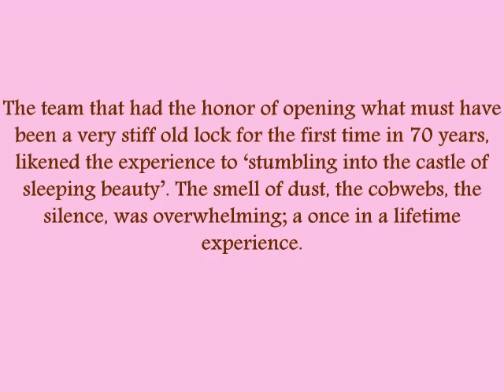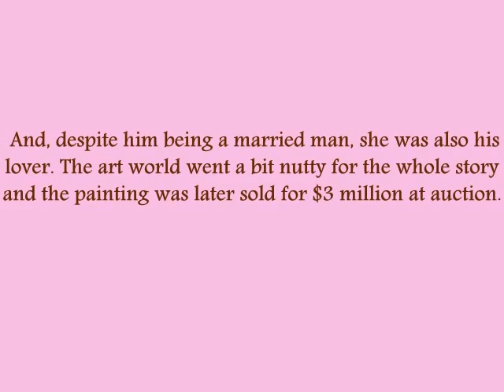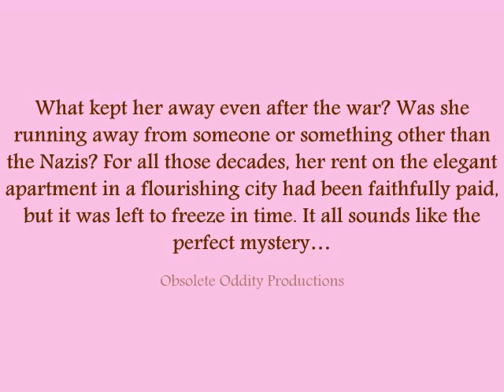Paris Apartment unlocked After 70 Years!!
copyright ⓒ 2013
Un appartement inoccupé depuis 1942 a été découvert à Paris
du côté de Pigalle, un appartement parisien a été réouvert pour la première fois... après 70 ans. Capsule temporelle vers le passé, cet écrin hermétique appartenait à Madame de Florian qui l'avait quitté précipitamment pour aller se réfugier dans le sud alors que les troupes d'Adolf Hitler avançaient sur Paris. Et jamais elle ne revint.
A Paris Apartment that was left untouched for more than 70 years...has been finally unlocked and it's treasures revealed. come and take a peek.
Madame Marthe de Florian. was a little-known actress and demimondaine (courtesan) who had a collection of  lovers, who were well known identities of the day -  including: "Georges Clemenceau, Pierre Waldeck-Rousseau, Paul Deschanel, Gaston Doumergue , and the esteemed Italian artist Giovanni Boldini." It is the last on this list, artist Giovanni Boldini, who plays the most important part in this interesting story.
Though this story begins with Madame Marthe de Florian it continues on even after she passed away in 1939. When she died, her Paris apartment was inherited by her granddaughter, Solange Beaugiron. She resided in the apartment until the outbreak of World War 2, at which time she sealed it tight and fled to the south of France.   No one knows why she never returned, but she left the apartment untouched and the rent was automatically paid (by her appointed lawyers) until her death in 2010. It was then when people were sent in to inventory the apartment that the amazing time-capsule was opened.